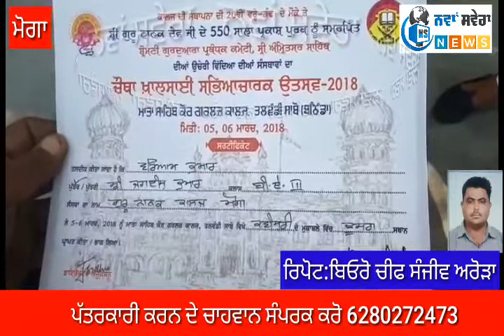ਮੋਗਾ ਸ਼ਹਿਰ ਚ ਗੂਰੁ ਨਾਨਕ ਕਾਲੇਜ ਚ ਵਿਧਿਆਰਥੀਆ ਦਾ ਵਧੀਆ ੳਪਰਾਲਾ